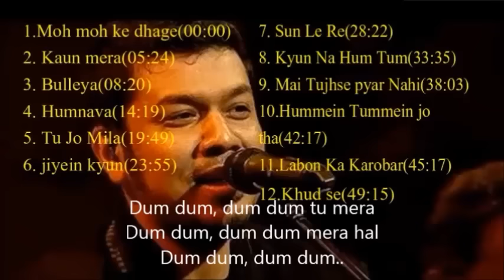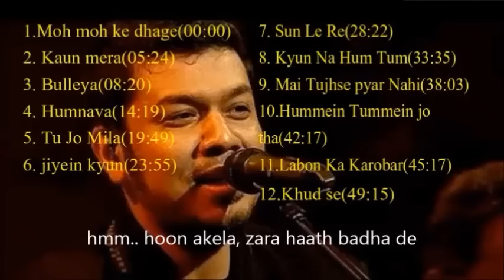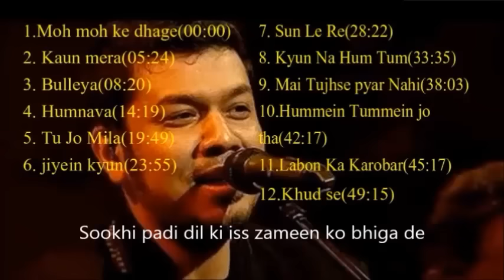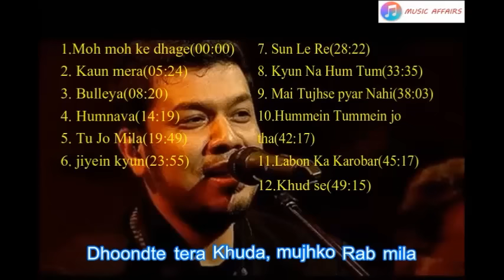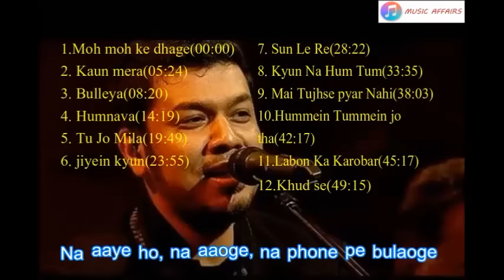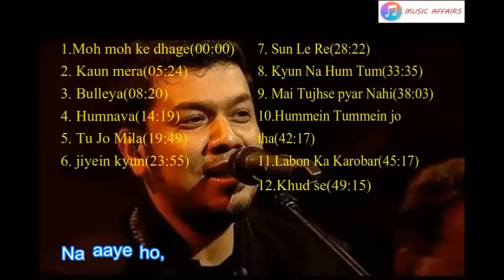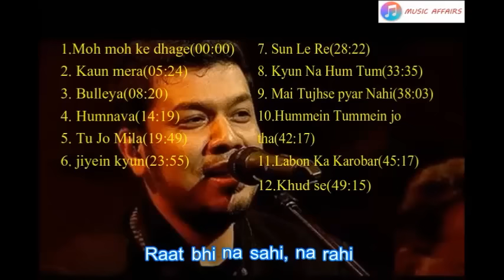Papon| Best songs| jukebox| 2017| Lyrics